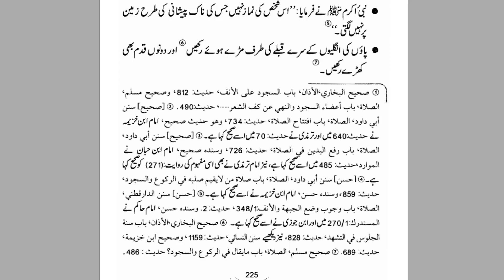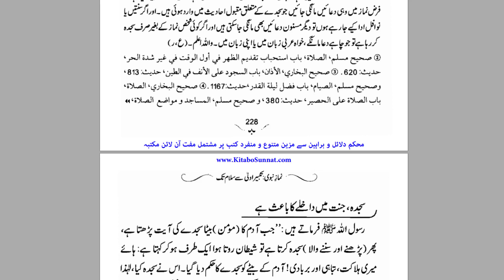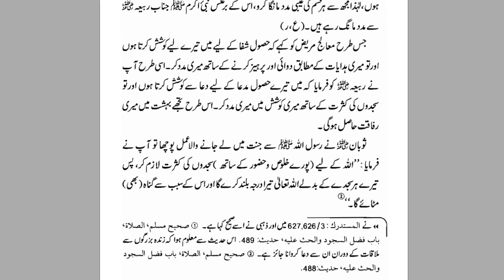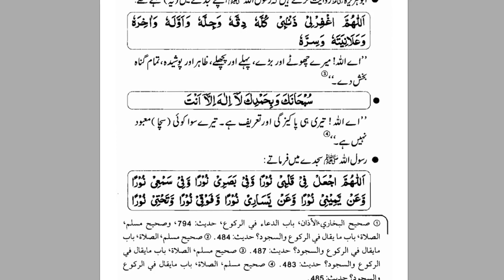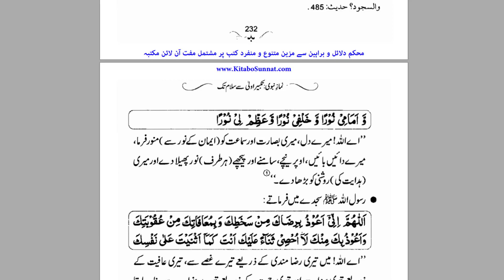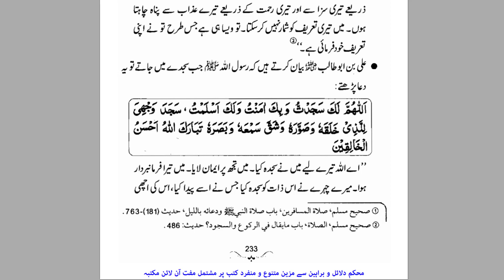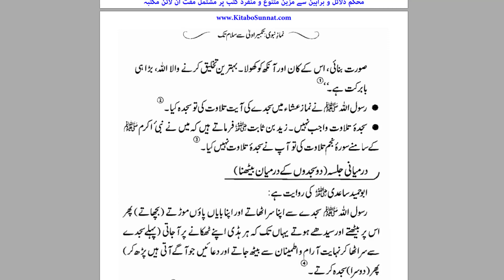Nmaz Ka Sahi Sunnat Tarika | By Dr Farhat Hashmi